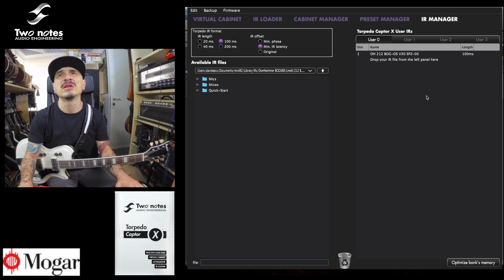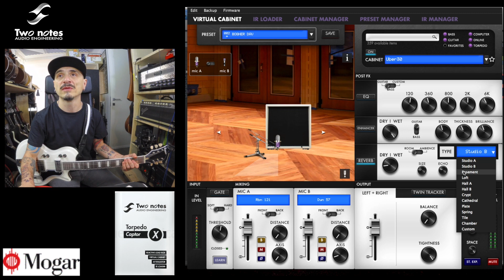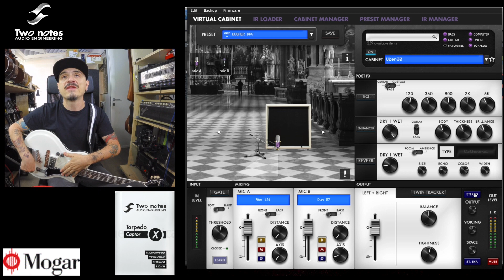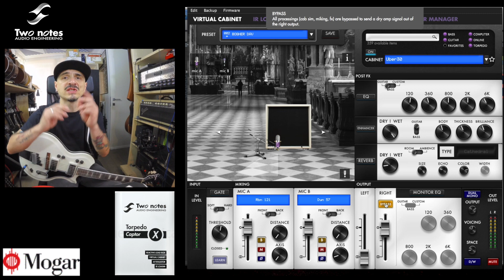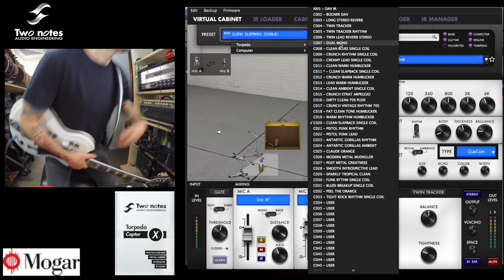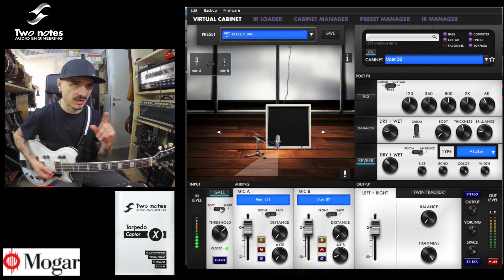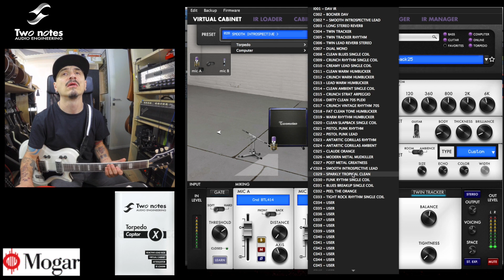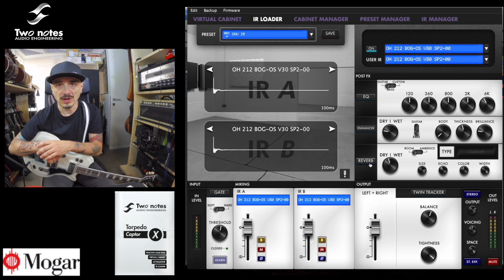TWO NOTES Torpedo captor X